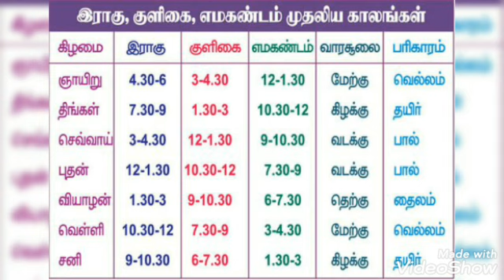panam peruga| pana kastam neenga pariharam,in tamil|Selva vinayagar|vayalnandu